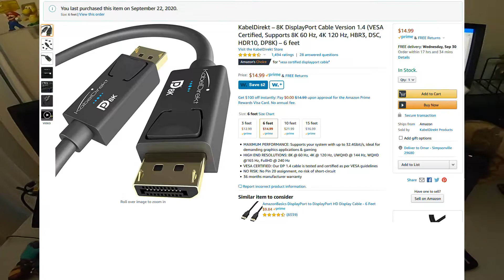how to get more then 60hz in gaming monitor ( arabic and english )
easy way to get more then 60hz or stuck in 60hz change just the cable to dp cable 1.4 and you are good to go . busy life ramo